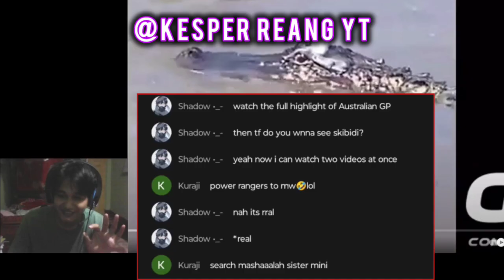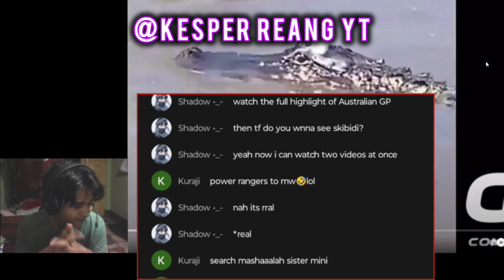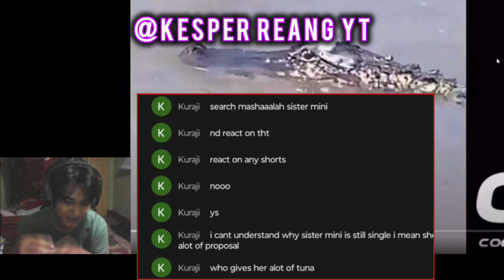FUNNY REACTION VIDEO ON HILARIOUS CAT MEMES - Kesper Reang LIVE STREAM Highlights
📌ABOUT VIDEO:Get ready to laugh out loud with Kesper Reang as we dive into the world of hilarious cat memes! 🐱😂 In this video, I react to some of the funniest cat memes out there, showcasing the best highlights from my latest stream. From iconic classics to the latest viral sensations, these feline antics are guaranteed to brighten your day.
  CLICK BELOW LINK FOR DISCOUNT
📌Product Link:
RPM Euro Games USB Wireless Gaming Mouse
Cosmic Byte Stardust Wired Headphones
STRIFF Mpad Mouse Mat
Tygot 10"Portable LED Ring Light
RPM wired keyboard and Mouse Set with RGB Lights
BEST BUDJET MIC
     My Pc Spec : AMD Ryzen 3 3250U with Radeon Graphics - 8Gb RAM
      ASUS LENEVO

📌 ABOUT ME:
Hey it's me Kesper Reang, On this channel I upload videos where I share my amazing Game topics and gameplays for you and my Youtube Family